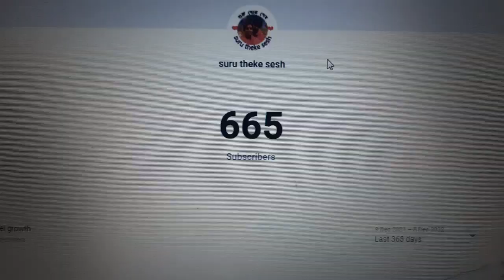এতগুলো খাবার খেলাম ❤️666❤️ Love you all dear Subscribers